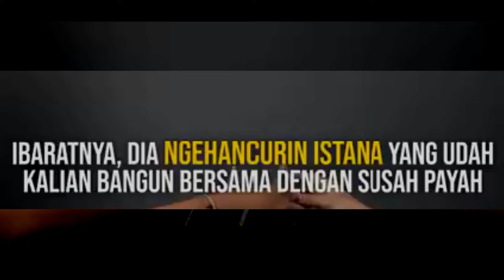Cara mennaggapi perslingkuhan ala pria sejati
Bakal ada rasa sakit yang gabisa lo lupain semur hidup😇

hal yang harus dilakukan ketika cewe bilang terserah

Mindset pria adalah chanel untuk membuatmu berkembang dalam segi percintaan atau kehidupan agar menjadi lebih baik

Hal hal yang yang akan dikembangkan dalam kehidupan percintaan

1.Solat

2. Agar tidak menjadi budak cinta
(bucin)

3. Supaya membuat kita menjadi lebih baik

4.suport penyemangat dalam hal dunia

5.produktivitas dan karir

6.pemahan diri

MINDSETPRIA membawakan topik topik yang berkualitas dan mudah dimengerti dan semoga disenangi banyak kalangan